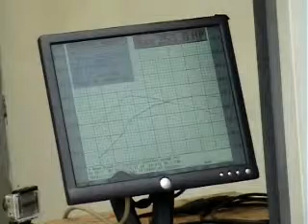JKM Dyno - Octavia mk2 vRS does 254bhp power run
Chris' octavia mk2 vRS does 254bhp dyno run at JKM in Portsmouth.  Needs a new clutch as a reult of tuning, now a lot poorer thanks to JKM. hehe. ;)